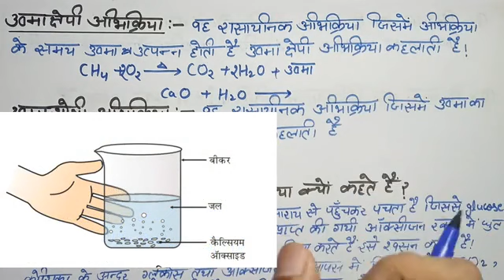P-7 |NCERT केअभ्यास प्रशन | chapter-1| 10 class विज्ञान| NCERT in hindi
In this video you will learn NCERT exercise of chapter 1 of class 10 science in hindi for state board

class10 science ncert ke important exercise question

class 10 chapter 1 ka solution
10 class chapter 1 ka solution
 10 class lesson 1 ke exercise question